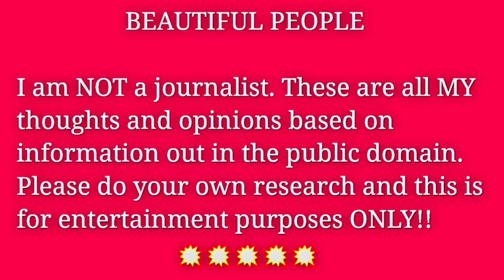King Charles BANS Meghan at All Royal Events!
Meghan Markle's Trooping the Colour invitation lost in the mail. Was there even one sent? Only Prince Harry received an invite!

THANKS to those who kindly support the school by either clicking the $ thanks button under the video, or through PayPal

THESE ARE ALL ONLY MY THOUGHTS AND  OPINIONS BASED ON PUBLIC INFORMATION OUT IN THE PUBLIC DOMAIN.